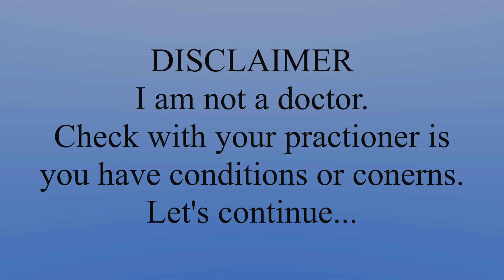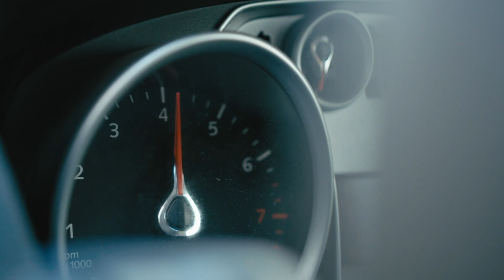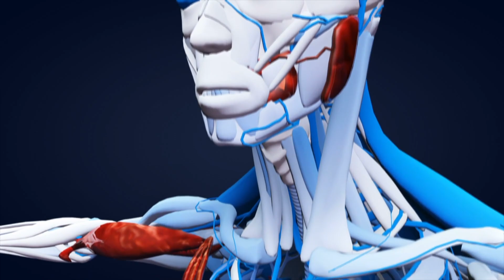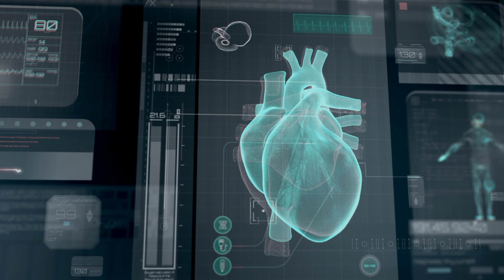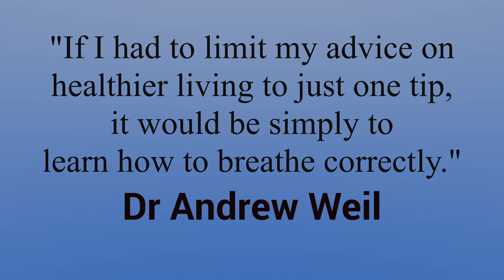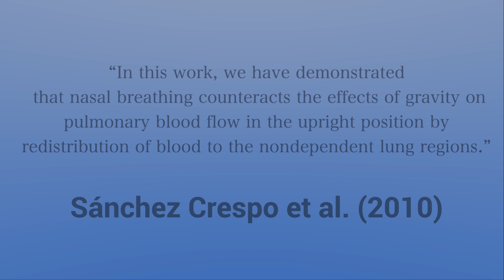Implement Oxygen Dissociation curve with BOHR Breathing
♥ Hi Beautiful Friends ♥ How to implement the oxygen dissociation curve and Naturally Increase Oxygen in the Body with Bohr Nasal Breathing | Body Hack - Help move oxygen to where it needs to go.

📕 The Oxygen Advantage
📘 More Oxygen Advantage

Unlock the power of natural oxygen optimization with Bohr Nasal Breathing with this Body Hack. learnyoga yoga breathing oxygenadvantage bodyhacks nasalbreathing Learn the art of pranayama / breathwork as we delve into the science behind the Bohr Effect and its profound impact on your blood oxygen levels. Join me and learn the secrets of yoga breathing, pilates breathing, and how to properly breathe for optimal health and performance.

Discover how to  breathe during exercise, especially if you've faced trouble breathing while running or working out. We explore the transformative benefits of nose breathing, as we unlock the potential of diaphragm breathing for enhanced oxygen intake. Dive deep into the Nose vs. Mouth Breathing debate and gain valuable insights into the correct breathing technique.

Join me on this journey of breathwork for increased energy and vitality, and experience the illuminating effects it can have on your body and mind. Elevate your well-being with references from the Oxygen Advantage, and tap into the wisdom of yoga and breathwork for a healthier, more vibrant you.

Bohr effect of hemoglobins: Accounting for differences in magnitude
Buteyko breathing techniques in asthma: a blinded randomised controlled trial

Namaste-
Rebekah

Namaste my YOGI friends,
Rebekah

Namaste -Rebekah

🌼 YOGA, MEDITATION, Law of Attraction and PILATES TSHIRTS
♥My  video selection is from: Art Grid - use my code & get 2 extra months for free
This content is strictly the opinion of Rebekah Aramini Lupo and Body Illumination and is for informational and educational purposes only. It is not intended to provide medical advice or to take the place of medical advice or treatment from a personal physician. All viewers of this content are advised to consult their doctors or qualified health professionals regarding specific health questions or beginning and exercise program. Neither Rebekah Aramini Lupo, Body Illumination, nor the publisher of this content take responsibility for possible health consequences of any person or persons reading or following the information in this educational content. All viewers of this content, especially those taking prescription or over-the-counter medications, should consult their physicians before beginning any exercise nutrition, supplement or lifestyle program.

00:00 how to properly breathe
00:11 Nasal Bohr Breathing
00:26 Breathing Body Hack
00:41 Niels Bohr
00:54 Bohr Breathing
01:21 Nose breathing vs mouth breathing
02:44 Bohr Effect
03:39 Nasal Bohr Breathing
03:57 ujjayi breathing - Yoga Breathing
04:18 Pilates Breathing
04:40 nasal breathing during running and exercise
05:17 nose breathing changed my life
05:27 Bohr Nasal Breathing Studies and References
05:38 benefits of nose breathing at night